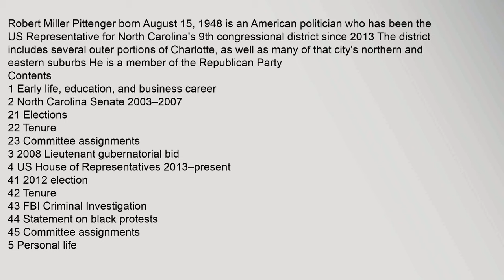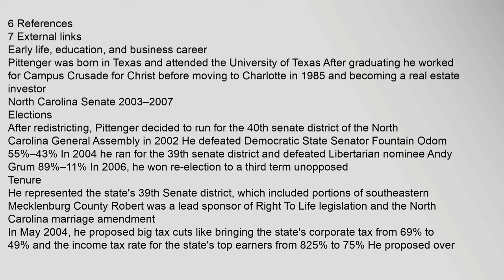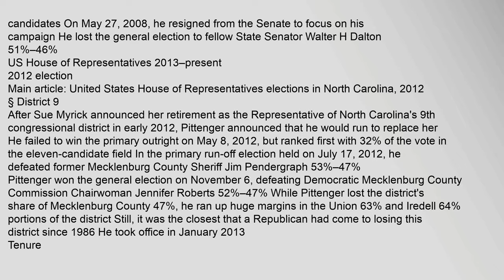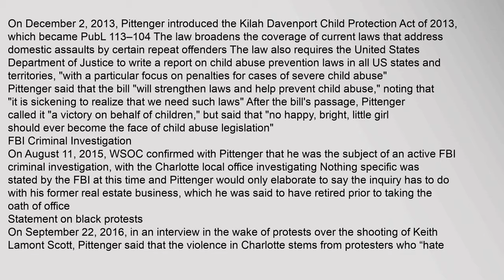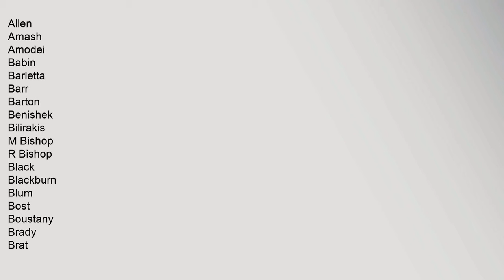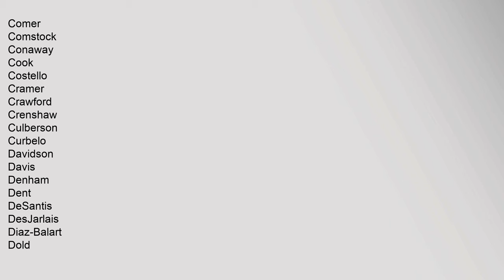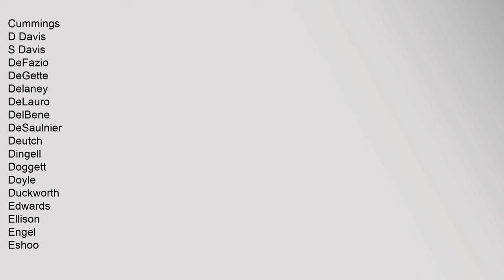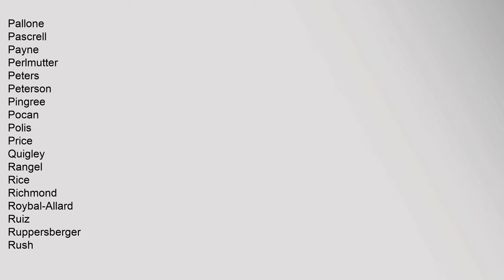Robert Pittenger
Contents
1,Early,life,,education,,and,business,career
2,North,Carolina,Senate,2003–2007
21,Elections
22,Tenure
23,Committee,assignments
3,2008,Lieutenant,gubernatorial,bid
4,US,House,of,Representatives,2013–present
41,2012,election
42,Tenure
43,FBI,Criminal,Investigation
44,Statement,on,black,protests
45,Committee,assignments
5,Personal,life
6,References
7,External,links
Early,life,,education,,and,business,career
North,Carolina,Senate,2003–2007
Elections